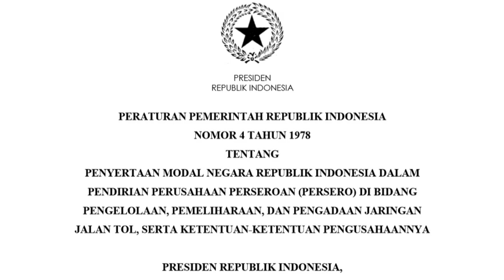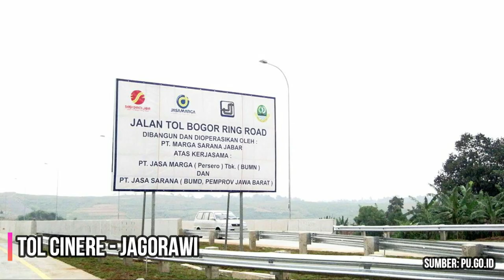Inilah Jalan Tol Pertama dan Tertua di Indonesia!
Video ini membahas sejarah jalan tol pertama dan tertua di Indonesia. Penasaran jalan tol pertama di Indonesia? Tonton saja videonya sampai habis!

Mohon koreksi dan tambahannya apabila ada info yang kurang.

Jika kamu suka dengan konten/video di channel ini, tak ada salahnya memberikan dukungan amal/donasi melalui link: